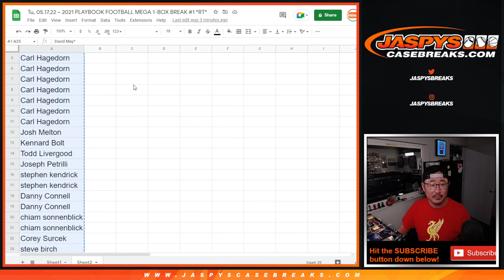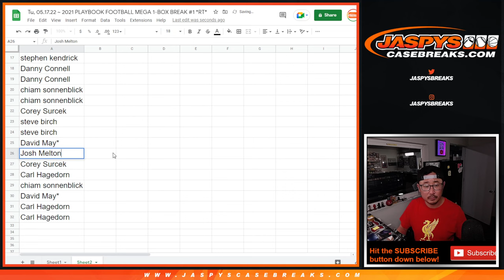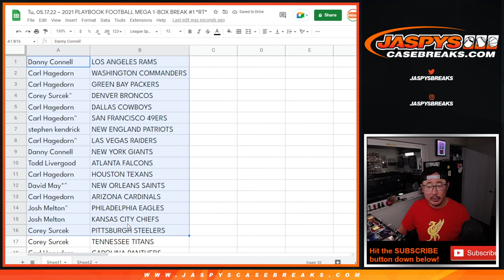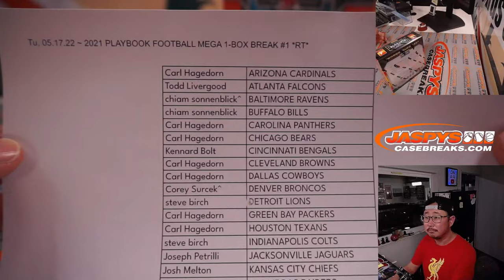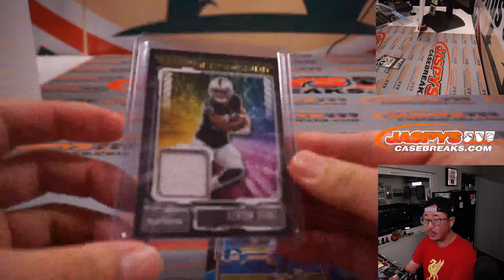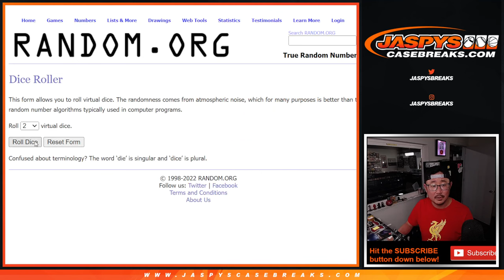Tu, 05.17.22 ~ 2021 PLAYBOOK FOOTBALL MEGA 1-BOX BREAK #1 *RT*